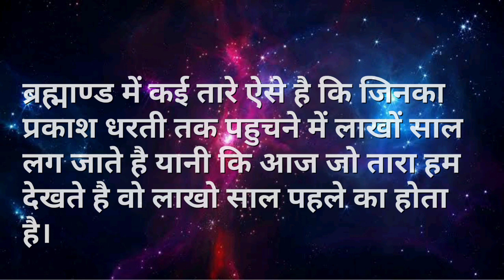Mind-Blowing Random Facts: Revealed | Worldwide Wonders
Welcome to Worldwide Wonders, your ultimate source for mind-blowing random facts from around the world! In this captivating video, we uncover intriguing, little-known details that will leave you astounded and fascinated. Join us on this journey as we explore the hidden gems of our planet, from awe-inspiring natural phenomena to astonishing human achievements. Prepare to have your mind expanded and your curiosity piqued as we delve into the incredible tapestry of global diversity.

From the mesmerizing Northern Lights in Iceland to the mystical temples of Angkor Wat in Cambodia, we will transport you to breathtaking locations that will leave you in awe. Uncover the secrets behind historical landmarks such as the Great Wall of China and the ancient pyramids of Egypt, which have stood the test of time with their awe-inspiring architectural brilliance.

But it's not just about extraordinary places. Discover peculiar cultural customs and traditions from diverse corners of the globe, like the vibrant festivals of Rio de Janeiro and the tranquil tea ceremonies of Japan. Our exploration extends to the animal kingdom as well, as we learn about bizarre creatures that inhabit our planet, defying imagination.

Sit back, relax, and let us take you on an exhilarating voyage through random facts that will challenge your previous knowledge and broaden your horizons. With each surprising revelation, you'll gain a deeper appreciation for the wonders our world has to offer.

Don't miss a single episode of Worldwide Wonders, where education meets entertainment, and jaw-dropping knowledge awaits you. Prepare to be amazed!

mindexpanding